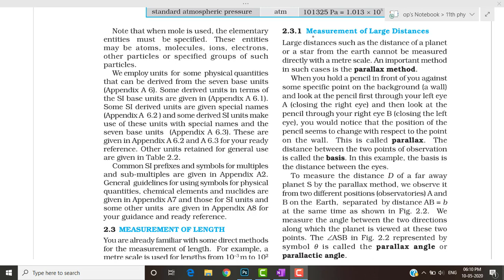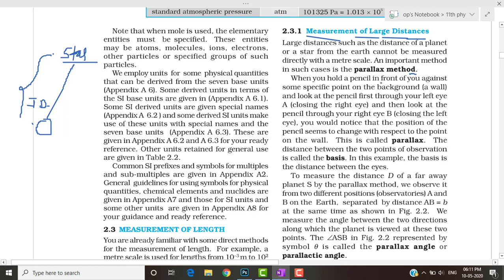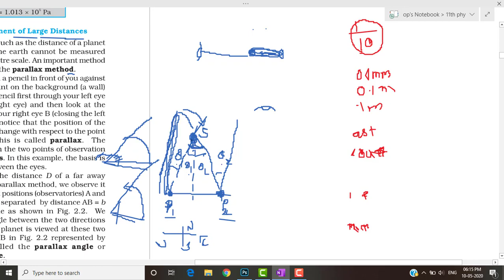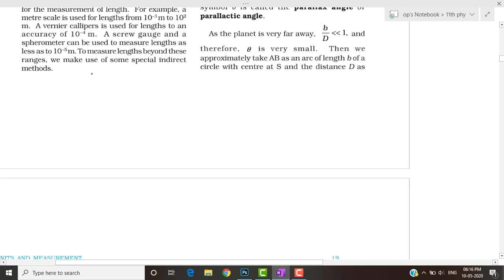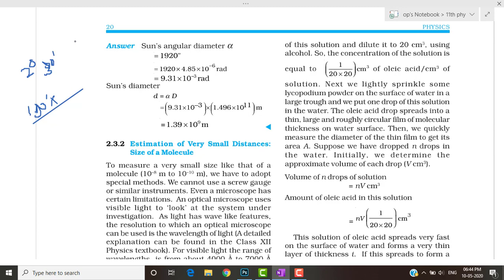11th physics chapter-2 UNITS AND MEASUREMENT part-6